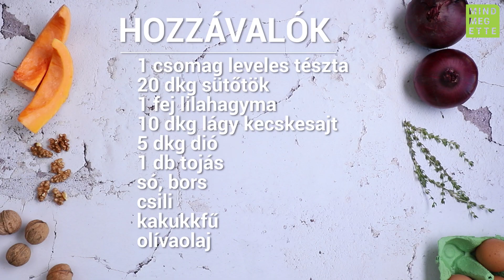Sütőtökös-kecskesajtos lepény | Mindmegette.hu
Gyors, különleges és isteni finom a kecskesajtos sütőtökös lepény. Nem mellesleg a készen kapható leveles tésztának köszönhetően a sütéssel és a mosogatással együtt is mindössze 30 percet igényel az elkészítése. Szuperfinom sós vendégváró lehet, amiből garantáltan egyetlen morzsa sem marad.

Kezdők is bátran kipróbálhatják, hiszen elronthatatlanul egyszerű a recept. Nézzétek meg a videón, hogyan készül a sütőtökös kecskesajtos lepény, és győződjetek meg róla magatok is.

Kövessetek minket